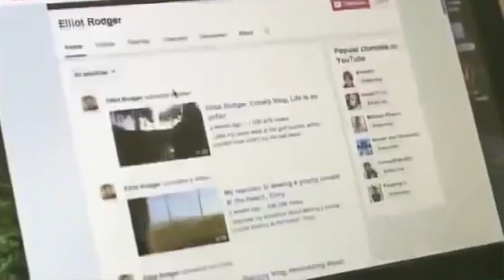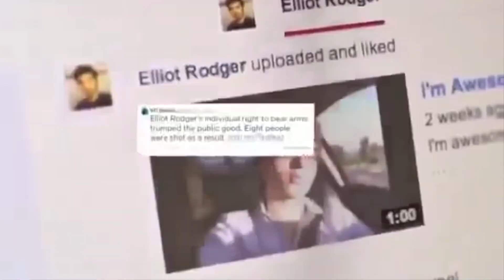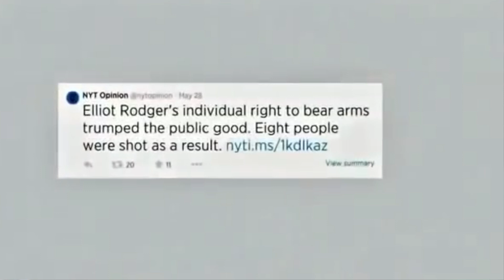*REAL* PEMBUNUH BUAT YOUTUBE VIDEOS! (Kisah Benar) **VOL.1**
The following is Based on True Events. (VOL.1)